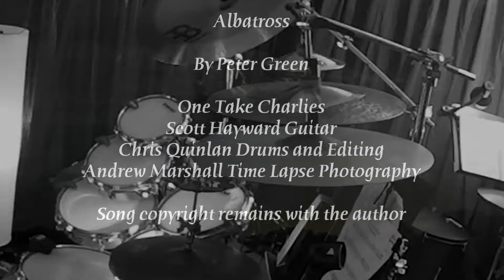MelbourneMusos ep735 Seg2of3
Scott Hayward and Magda Williams